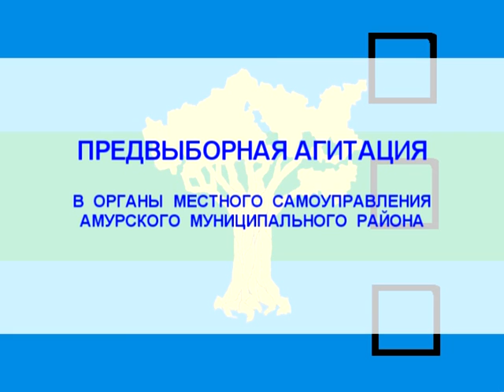Предвыборная агитация - Владимир Нарышкин